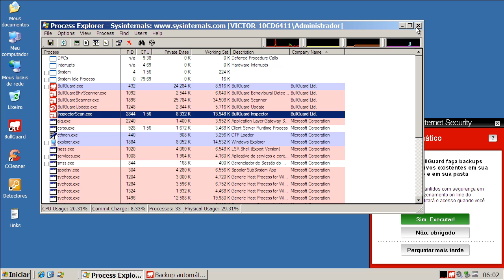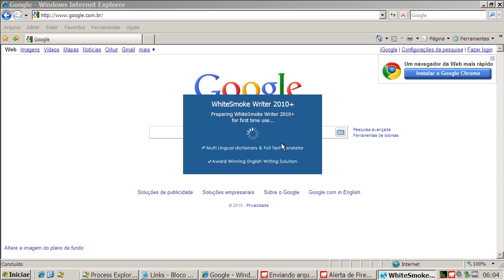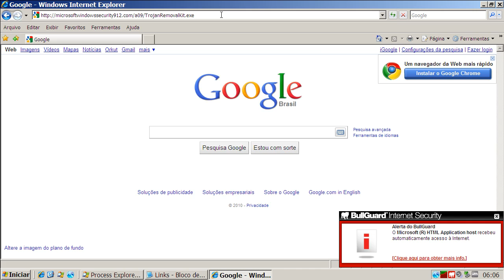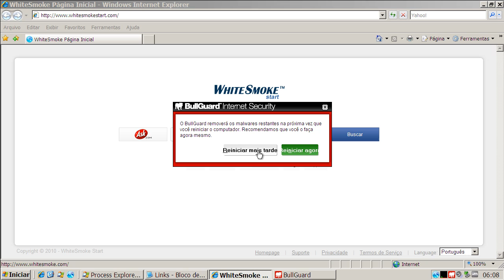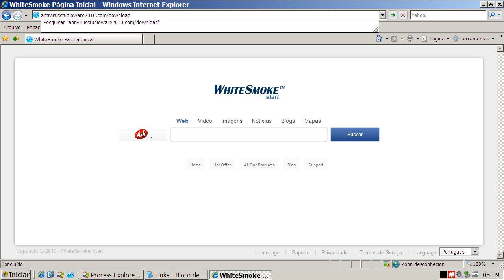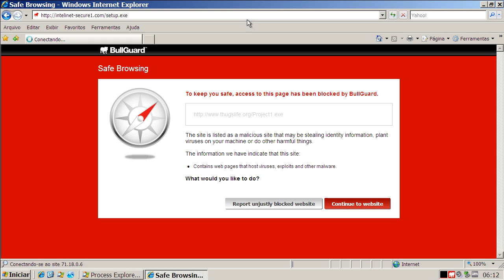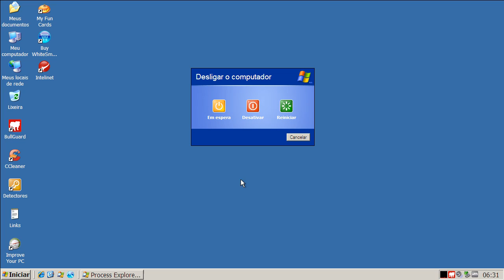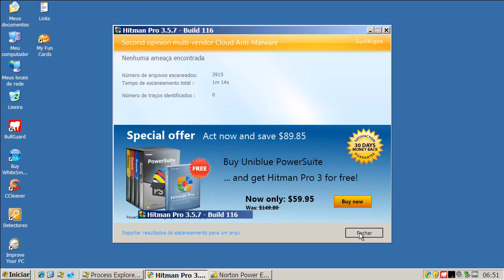BullGuard Internet Security v10.0.0.20 - Teste Preventivo (Preventive Test)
Neste teste o BullGuard Internet Security v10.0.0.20 é exposto a vários links contendo arquivos nocivos. São avaliadas a sua capacidade de detecção e eliminação destes agentes.

On this test BullGuard Internet Security v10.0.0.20 is exposed to many malware links. Test evaluates its capacity of detection and elimination of these threats.